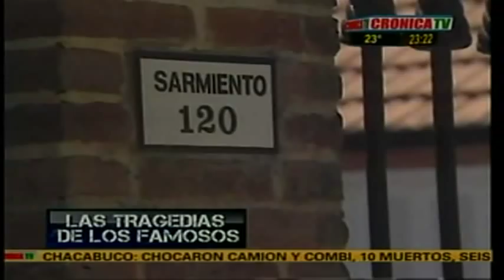TRAGEDIA DE FAMOSOS -CRONICA TV - CRISTINA LEMERCIER (104 PARTE)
CRISTINA LEMERCIER